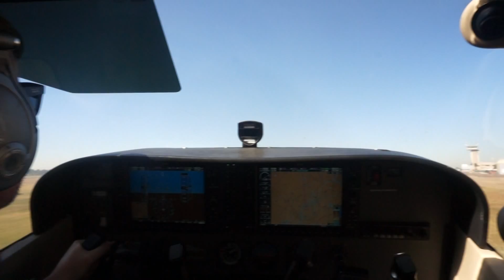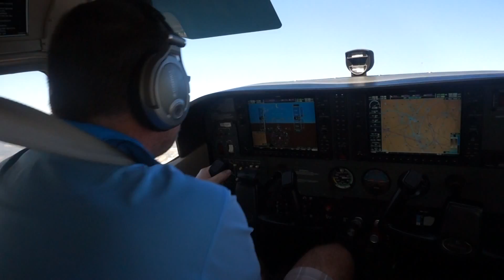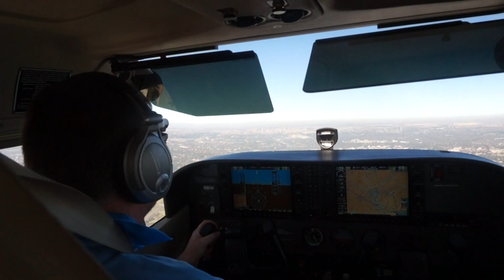Departing Grand Central on rwy 17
C172 G1000 ZS-SDT